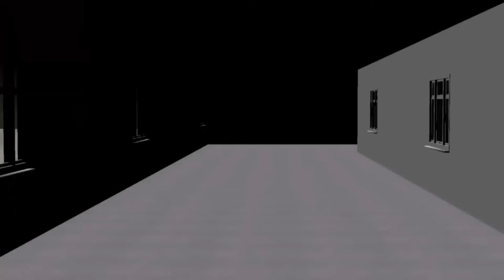TRUE SCARY HOME ALONE HORROR STORIES ANIMATED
TRUE SCARY HORROR STORIES ANIMATED COMPILATION

I hope you will enjoy my stories, leave a like for more awesome compilations like that.

I make scary stories animated. You will find here a lot of scary stories based on true events. Horror Stories. Scary animated stories. True horror stories animated. Animated stories.